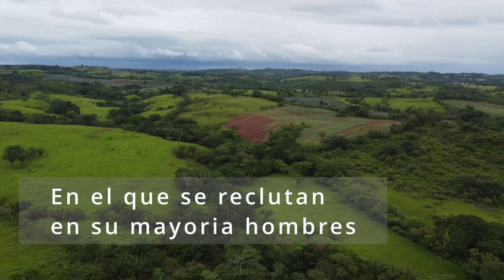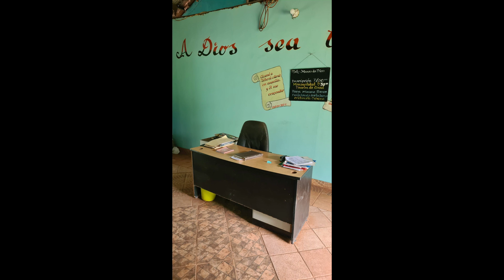ASÍ es la VIDA en un CENTRO de REHABILITACION | La CHORRERA 🇵🇦 | Panamá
Llenos de esperanza, así describo a estos hombres que se han internado voluntariamente en este centro de rehabilitación en la Chorrera Panama.

visita su pag. en Facebook